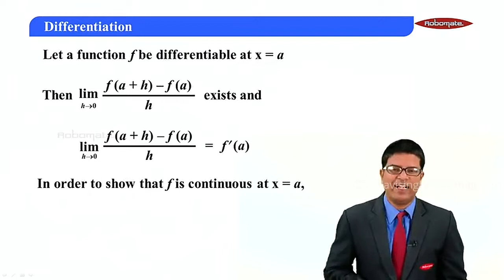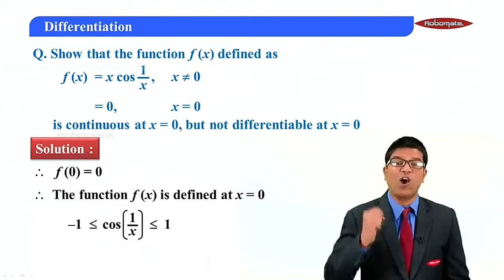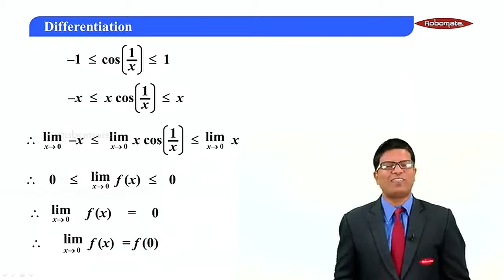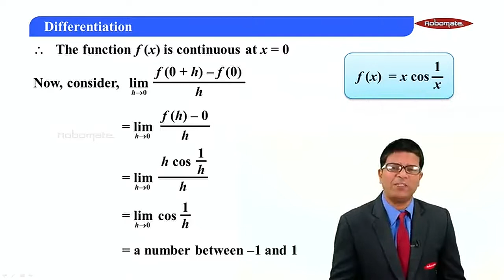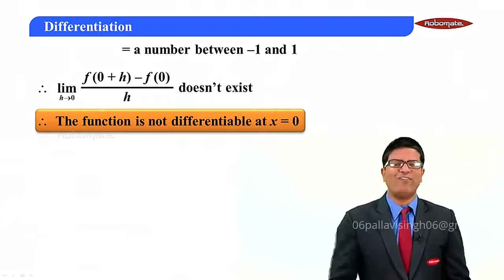Diff part 1